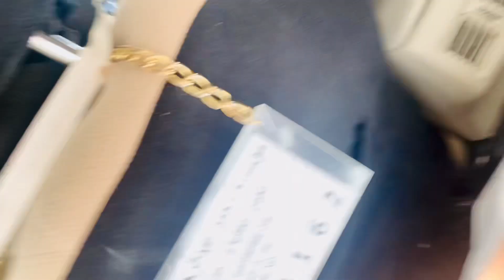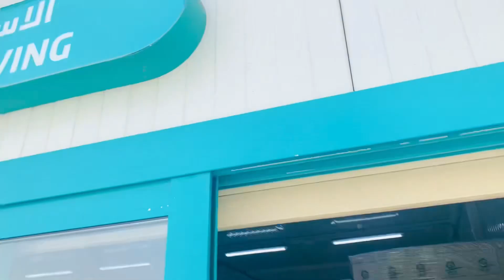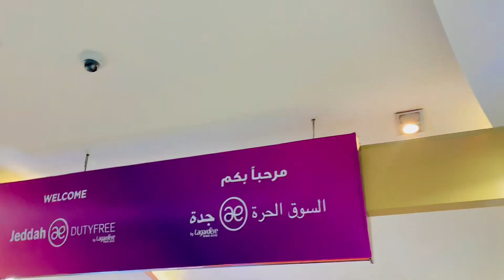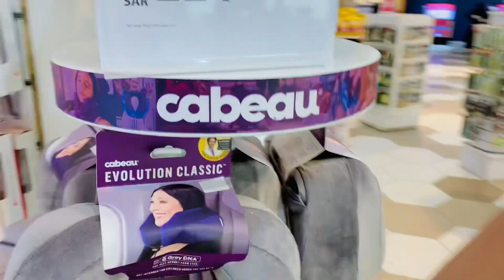Jeddah Airport pe shoes utarne par gaye..! DutyFree Area in Jeddah, back to pakistan